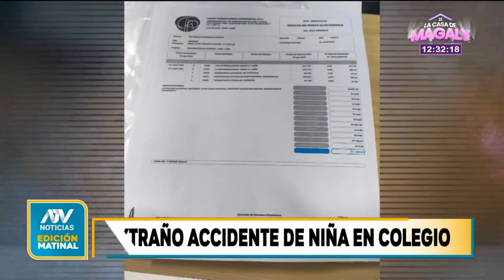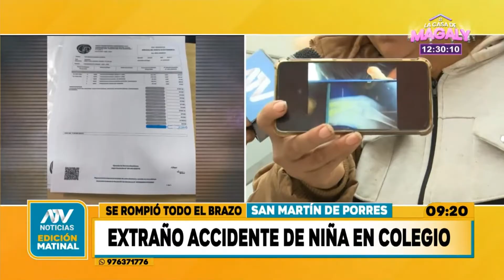Se rompió todo el brazo 💪🏻 - San Martín de Porres: Extraño accidente de niña 👧🏻 en el colegio 🏫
Programa: ATV 📺 Noticias 📰: Edición Matinal 🌞.
Canal: ATV 📺 (Fuente) y ATV+ 📺.
Fecha 📅: Lunes, 15 de Agosto del 2023 📅 a las 9:18 a.m. 🕘.